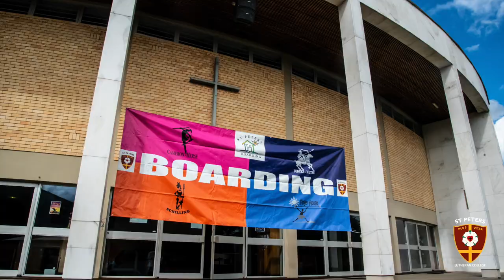Tour of the Boys' Boarding House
During lunch everyone was given a tour through the boys boarding house for National Boarding Week. Thanks again to our amazing hosts for the grand tour. What did the girls think? Watch the video and find out.